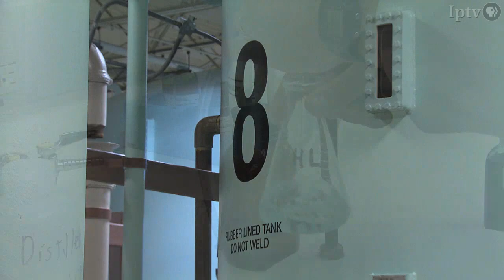Farmers Work to Shrink Dead Zone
The Iowa Nutrient Reduction Strategy is being implemented in Iowa to reduce nitrogen and phosphorus run-off from agricultural land.